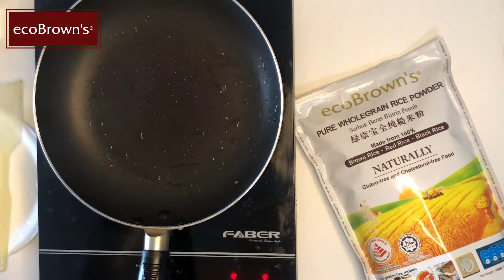Roti Jala & Serawa Durian caption